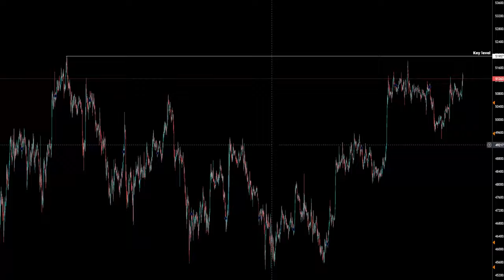When you fade a bullish Bitcoin breakout 💥